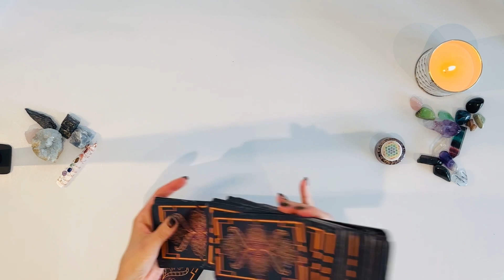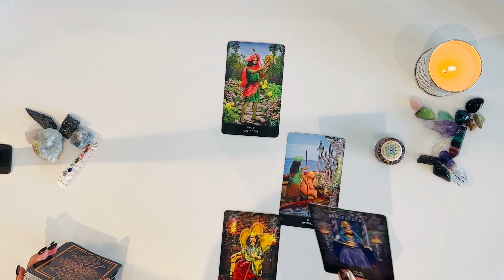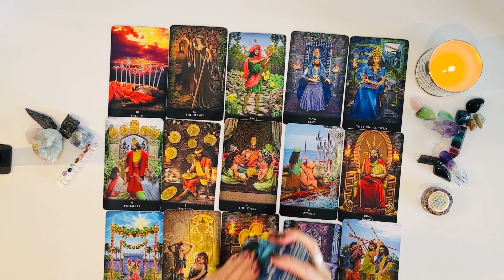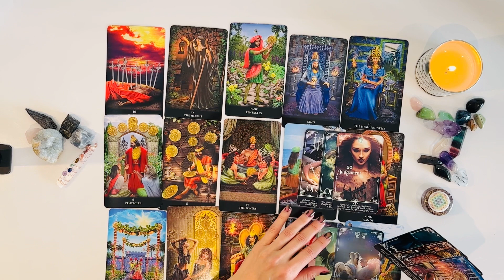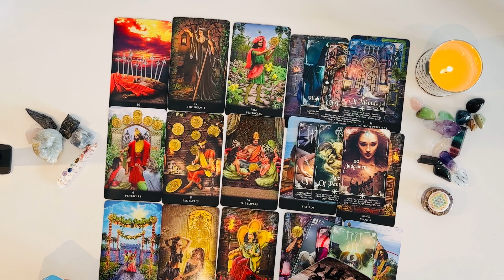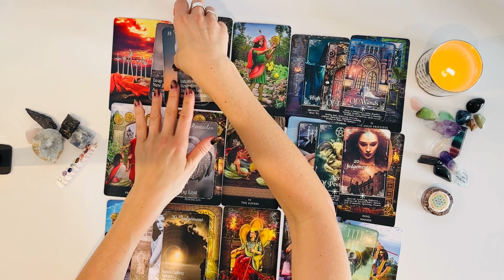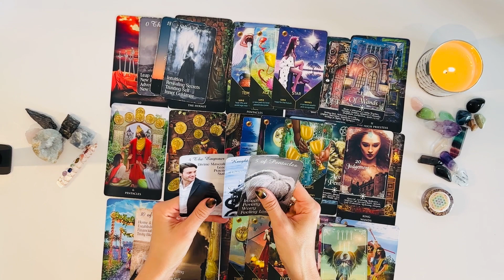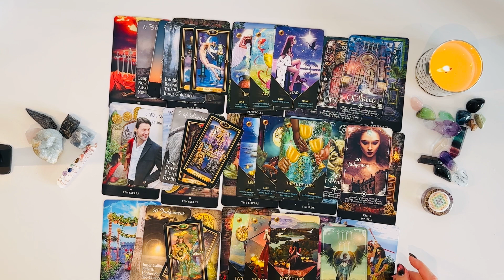AQUARIUS♒️YOU’VE FROZEN THEM OUT OF UR CIRCLE AT THIS STAGE🫠BUT THEN SOMETHING INCREDIBLE HAPPENS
Welcome Aquarius ♒️ I hope you are all doing amazing❤️